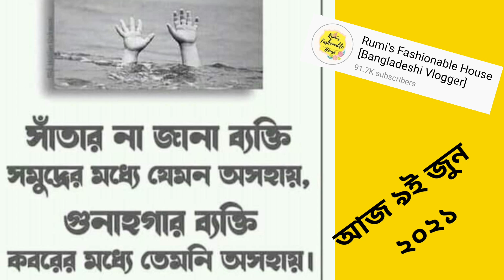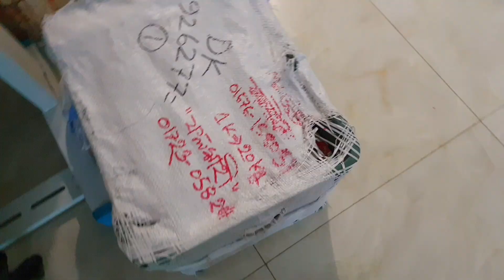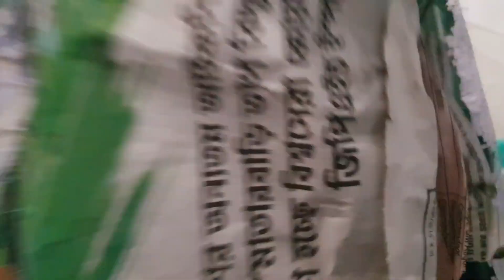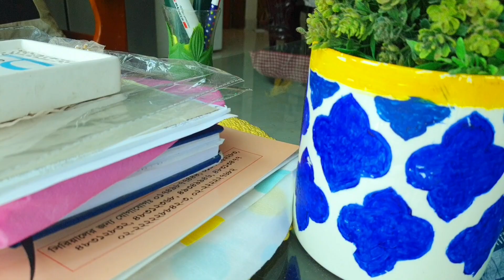রাতের খাবারের পর যা হলো। ছেলেদের পছন্দের খাবার টা আজ রান্না করলাম।সুদূর রাজশাহী থেকে গিফট আসলো।